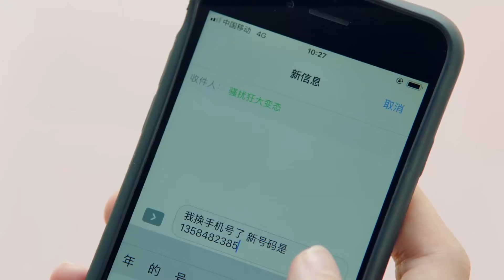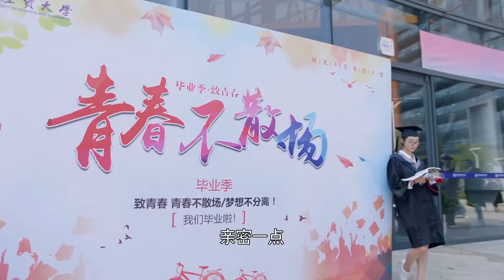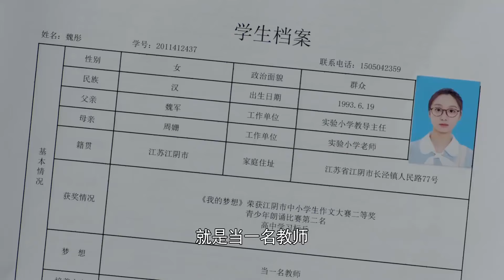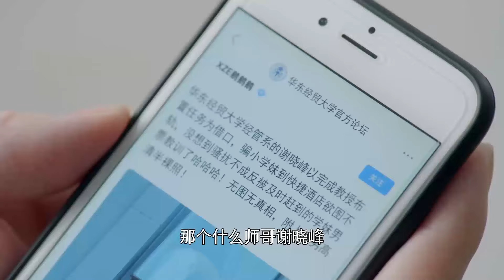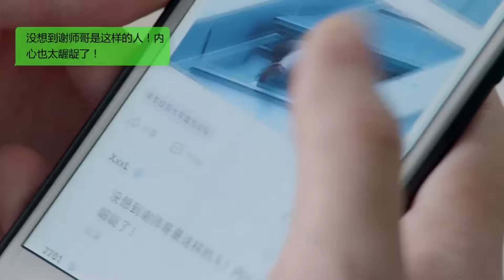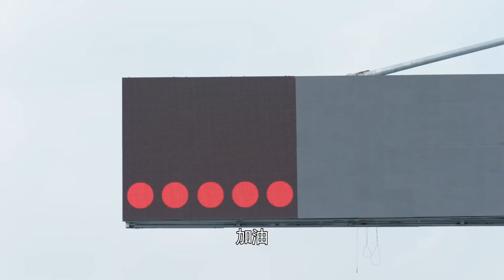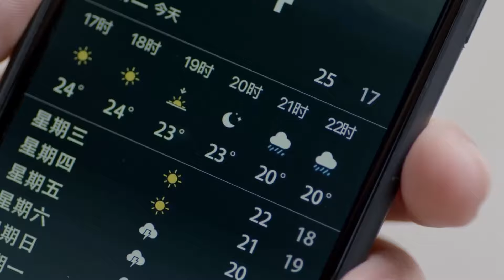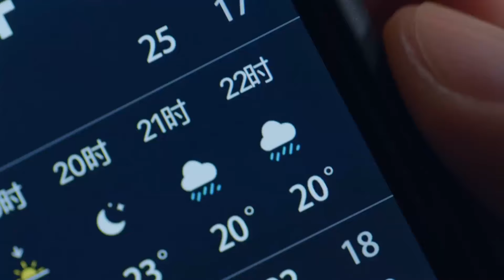Movie！女孩的一個惡作劇竟是他們戀愛的開端，開啟一段從校園到結婚的愛情之旅！